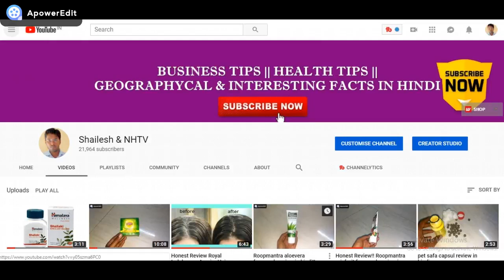Business ideas with low investment and high profit!!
My Gear:

Lenovo G50 80L0006HIN 15.6-inch Laptop (Core i3-4030U/4GB/1TB/AMD Radeon R5 2GB Graphics/DOS), Black

Boat BassHeads 900 Wired Headphone with Mic

Easypro Combo of Noise Cancelling 3.5mm Clip On Mini Microphone for Android Devices/PC/Smartphones with Cable Protector

Fotopro DIGI-3400 4 ft Payload 2kgs Compact Tripod Ball Head For DSLR , Video Camera & Camcorder Adjustable Tripod Stand

SHOPEE BRANDED 3PCS COMBO 8 x12 FT GREEN , BLACK , WHITE LEKERA BACKDROP PHOTO LIGHT STUDIO PHOTOGRAPHY BACKGROUND

SanDisk 32GB Class 10 Micro SDHC Memory Card with Adapter (SDSQUAR-032G-GN6MA)

SanDisk 64GB Class 10 MicroSDHC Memory Card with Adapter (SDSQUAR-064G-GN6MA)